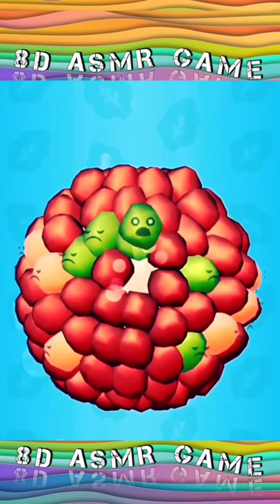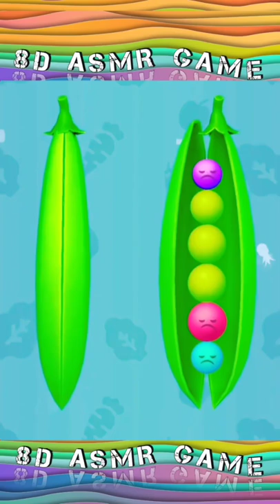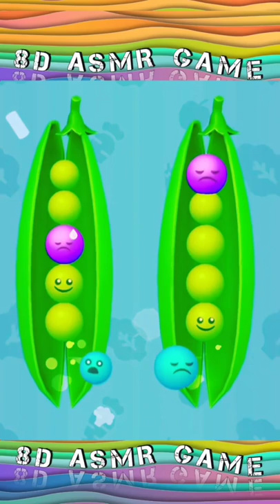Wow! slice it! 8D effect🎧 ASMR game! Only here! Relax and Satisfy